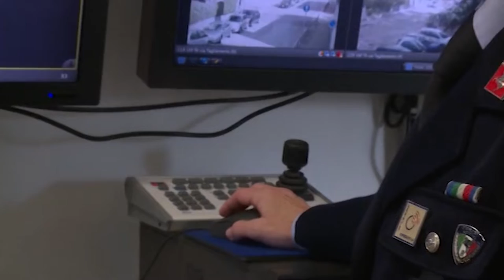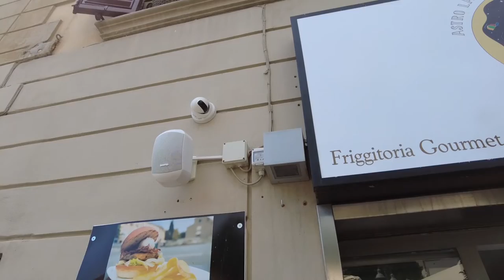Videosorveglianza, il comune di Arezzo annuncia i progetti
Il caso della rissa in Piazza Sant'Agostino ad Arezzo ha acceso i riflettori, se mai ce ne fosse stato bisogno, del malfunzionamento del sistema di videosorveglianza pubblico ad Arezzo.
Cavallo di battaglia della campagna elettorale del primo governo guidato dal Alessandro Ghinelli, siamo a metà del secondo mandato e la soluzione è ancora all'orizzonte. E' l'assessore Alessandro Casi, nel 2015 era Gianfrancesco Gamurrini, ad annunciare ancora i progetti che verranno.
Che sia la volta buona? Lo sperano tutti, soprattutto commercianti e residenti della zona che sono piuttosto stanchi di vedere continui avvenimenti sotto i loro occhi che di fatto determinano un degrado di una delle piazze della città.